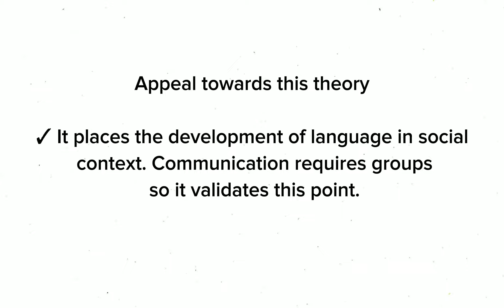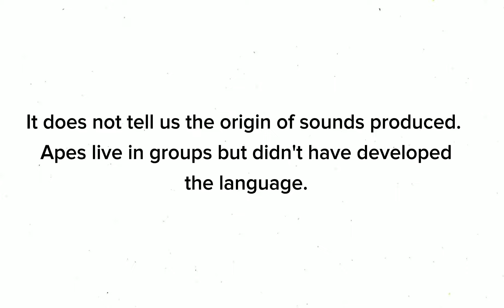Social Interaction Source of Language | Origin of Language | Lecture 3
Assalam O Alaikum !  The topic of this video is one of the theory of origin og language Social Interaction Source. I'll cover:

WHAT IS SOCIAL INTERACTION SOURCE
THEORIES OF ORIGIN OF LANGUAGE
explain social interaction source
the divine source